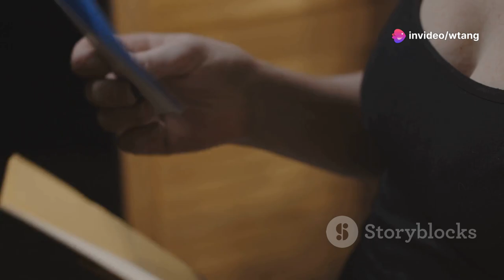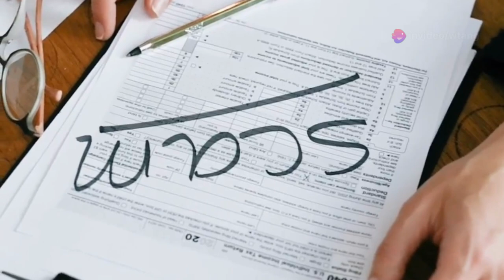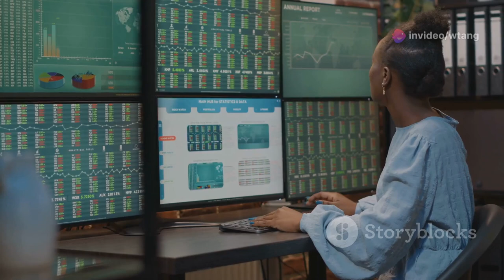Open letter to Dear the right Honorable Prime Minister，Stephen Harper call for OSC reform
Weizhen Tang, a blog writer of the survive and development of Chinese mainland immigrants in oversea
Open letter to Dear the right Honorable Prime Minister，Stephen Harper
Dear the right Honorable Prime Minister，Stephen Harper
Government of Canada I sent you a number of emails and looking for your answers and comments. Here are another problems and solutions for your references to help you and the government. I wonder why and how investors and I become the victim of OSC ? Why OSC is your problems, not solutions? The problem with OSC is big, serious, fundamental and fatal to the securities industry, to investors and economy, US listed sino-forest corporation case is a classic case to study and to make change for the government and investors What are wrong with OSC? First, OSC always assume OSC is right and at no fault even it is wrong and made fatal mistakes, no responsibility and risk. Second, OSC always assume investors are stupid and baby, need to OSC to protect even when destruction of investors asset is good and is protection, OSC does not know how and can not protect investors in reality. Third, OSC never respect investors and their right, never ask permission and seek opinions from investors, OSC always think investors are illegal and criminal and force investors to take loss when OSC investigate the business and punish investors, not only management .Fourth, OSC never knew accounting fraud and cooking account is popular in the regulated financial industry, there are lots of real criminals and criminal activities in the management. It needs to stop, people do not know why OSC become the tool for the criminals, not for investors and the government. Fifth, OSC do not understand business and could not tell what is business and what is fraud. OSC take business as fraud and fraud as business. OSC is harmful to investors, to business and governments. Sixth, OSC never disclose or give full disclose to investors and the public in a timely fashion, OSC always hides from investors and the public. When investors and the public found out what are wrong, they are always too late. Seven, OSC charge people by opinion and assumption and defamation and slander and libel in the public, falsifying evidences so people always scare to talk to OSC and its staff. For the seek of government, country and the people, OSC itself need serious investigation. SINO-FOREST is a classic case, evidences and a great tools to investigate OSC and make changes necessary so government could get big financial benefits from the securities industry. I am happy to help you and the province of Ontario and people of this great country, Canada. I told you before OSC need new leader and a leading direction.
Have a nice day and best wishes to you and the people of Canada
Truly yours,
Weizhen Tang

I suddenly looked and found out that My Blog Articles got overwhelming Reviews and exceptional Comments